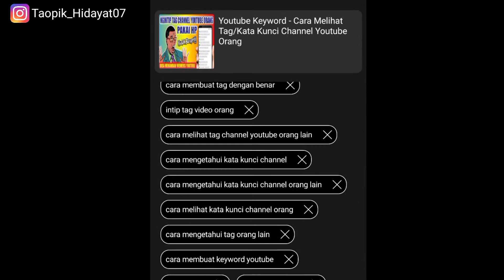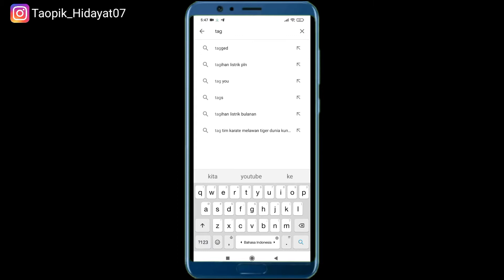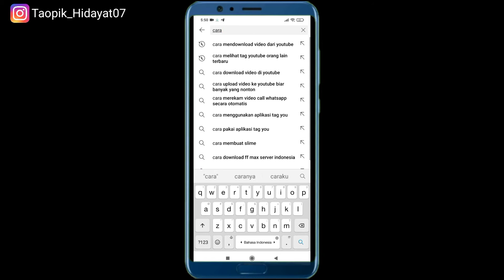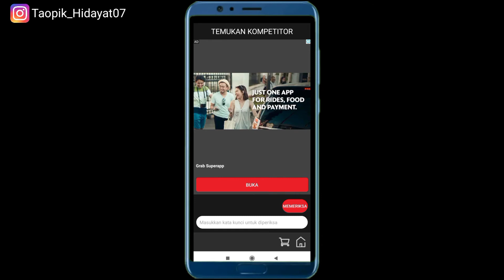Cara Melihat Tag Video Orang Lain Lewat Android Terbaru 2021